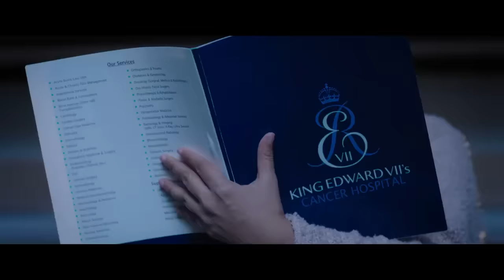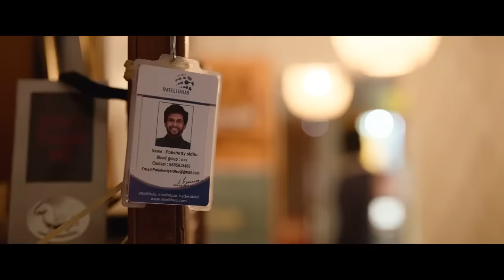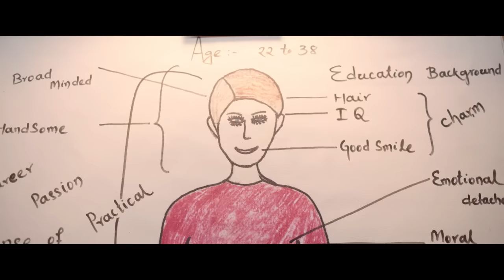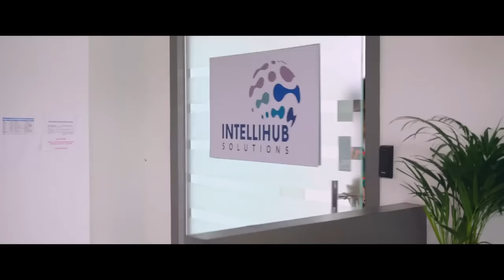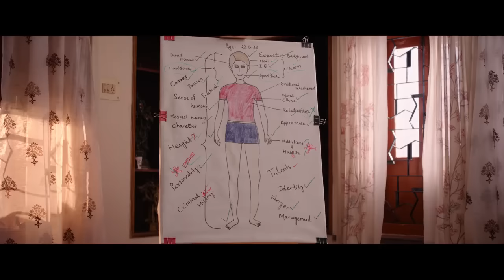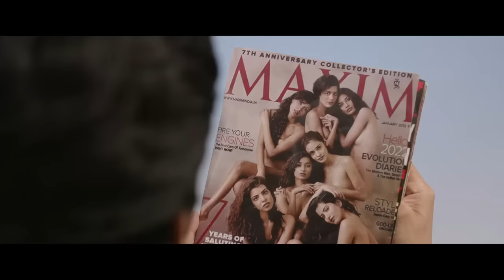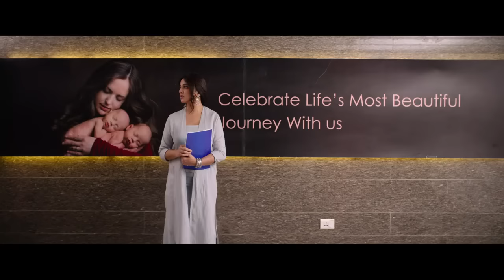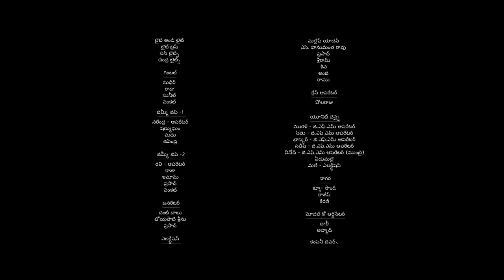new malayalam full movie | 2024